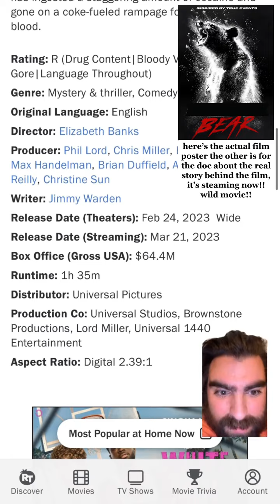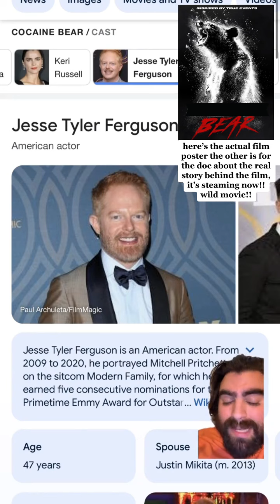Have you ever seen the ❄️❄️❄️ bear movie? 🎥🍿